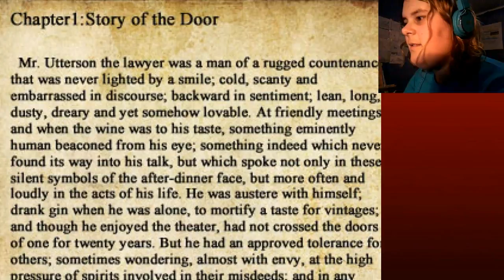KILLING THE CROOKED MAN The Crooked Man #4| Commentary | Gameplay